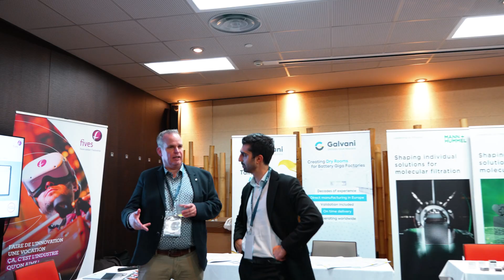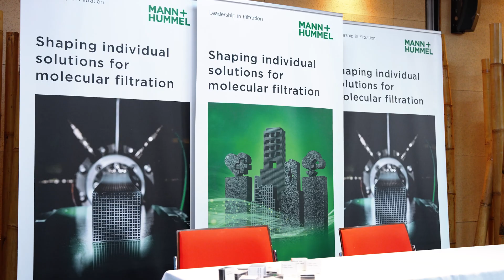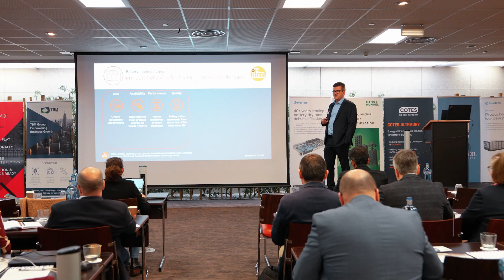Excellence in Construction, Design & Engineering of battery Giga Factories Forum